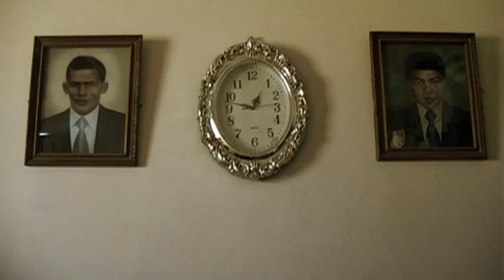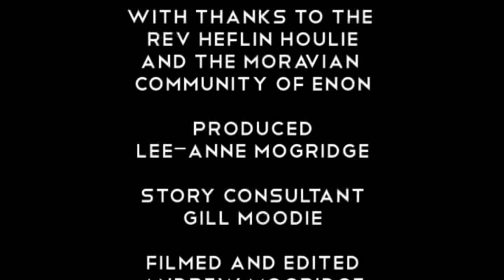Enon-A place of song.mp4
In the heart of South Africas citrus growing region lives a small Moravian community which recently celebrated 190 years of existence. An amateur brass band plays a central role in the lives of these people for whom music is so important. Under very trying social and economic circumstances the people of Enon share a sense of joy and well-being that brings into question the trappings of increasingly complex Western lifestyles